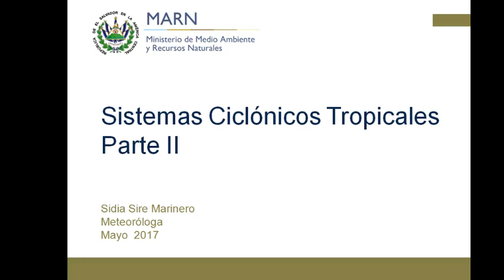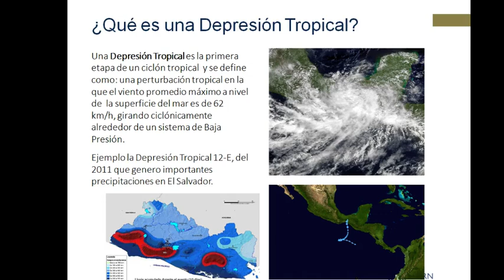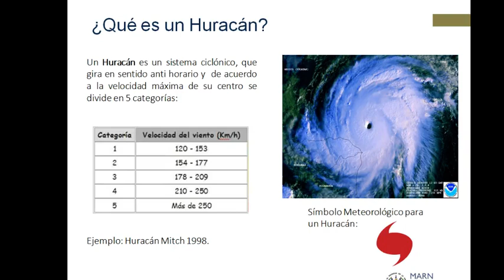Sistemas tropicales parte 2